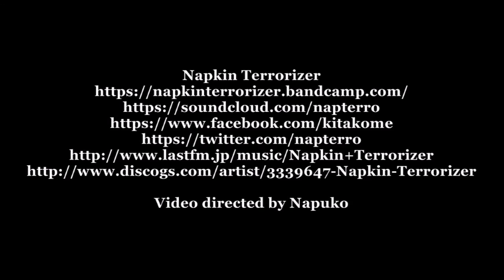Napkin Terrorizer LAST LIVE@Kouenji THUNDER[Akoisoku/ASOKOIKU 1.0]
directed by Napuko